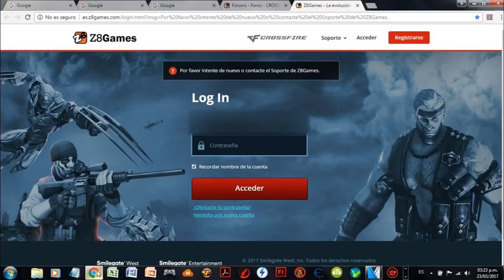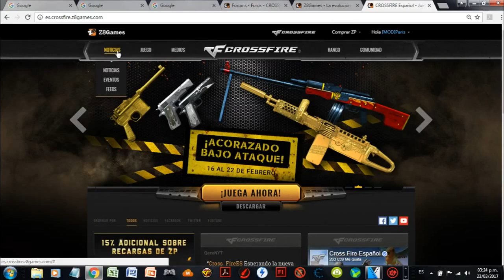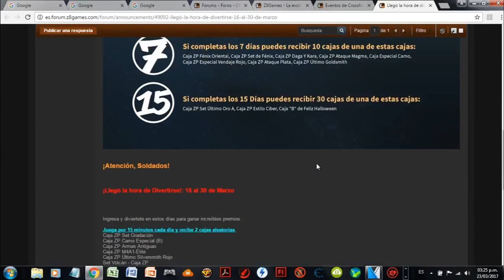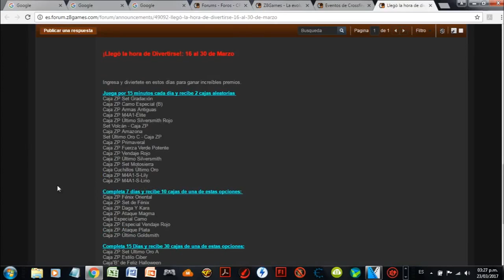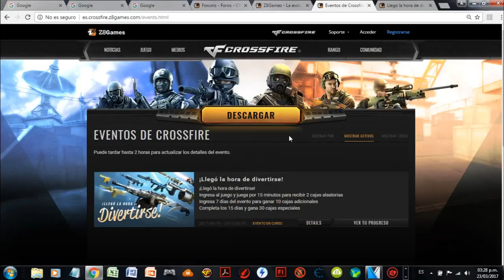¿Cómo ver tu progreso en un evento?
Hecho por [MOD]Paris

¡Únete a la batalla!